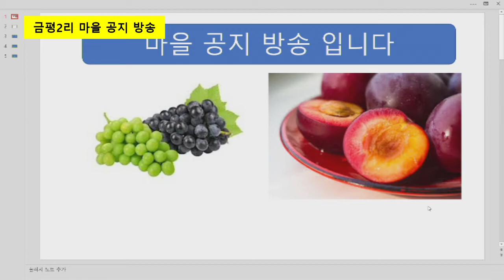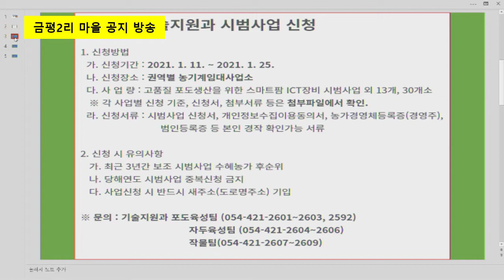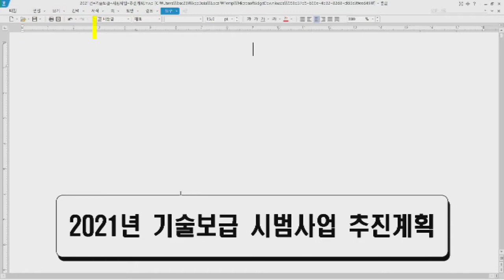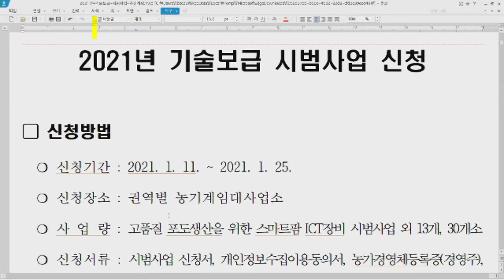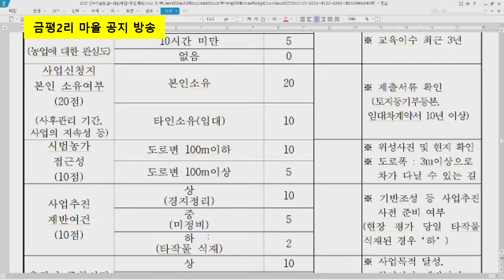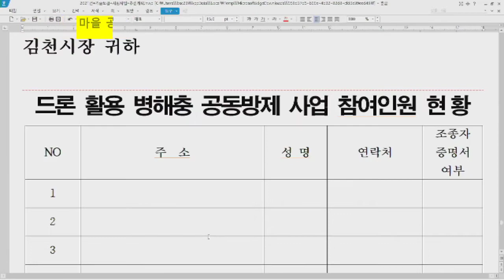금평2리 마을 공지 방송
2021년 기술 시범 사업 신청/빈집 철거 신청/경북 농민사관학교 입학 신청 등